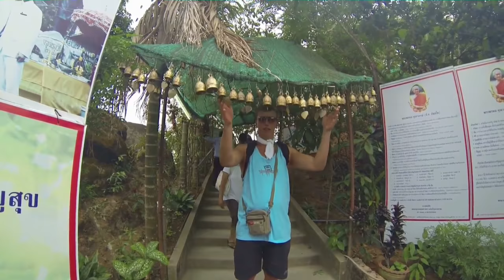Thailand Backpacking 2013 Bangkok,Krabi,Koh Lanta,Koh Lipe,Phuket,Pattaya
Backpacking Thailand 2013
Bangkok,Pattaya,Krabi,Koh Lanta,Koh Lipe,Phuket,4 iland tour,lanta ilands.

Hello, welcome I am Fokke Baarssen a 33 years old Travel and Lifestyle Photographer from the Netherlands. I travel together with my wife and explore beautiful country`s, we are always looking for great spots and capturing the beauty of the world.

My Gear

Fujifilm X-T3
DJI Mavic Air
Samsung NX 500